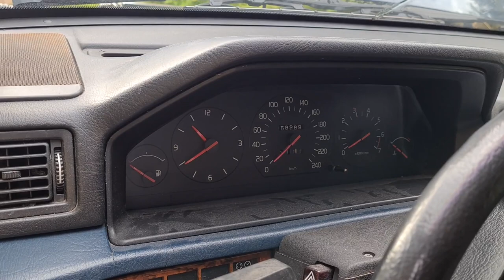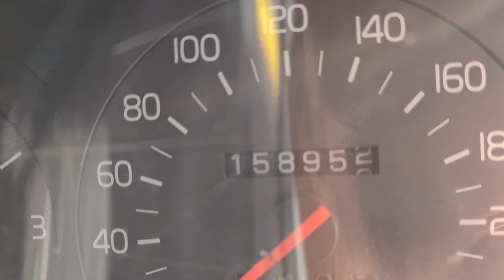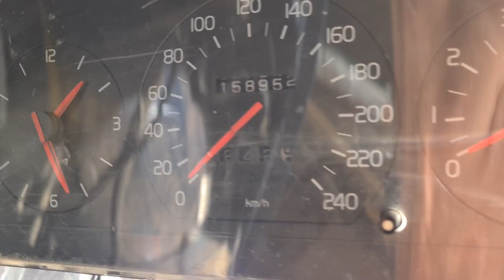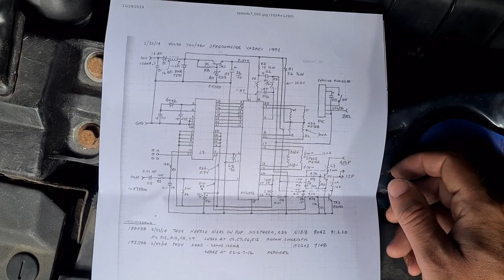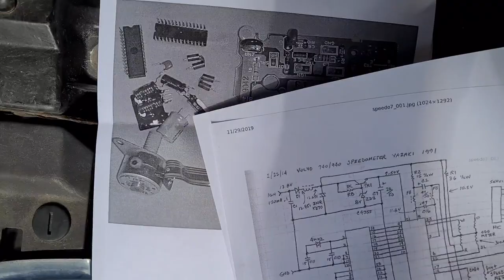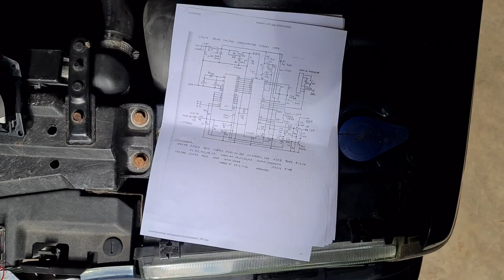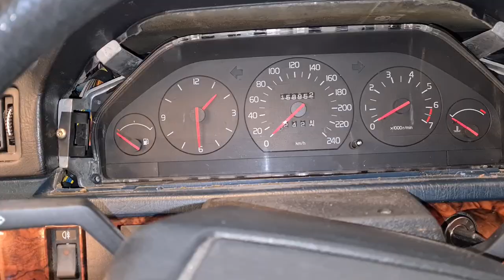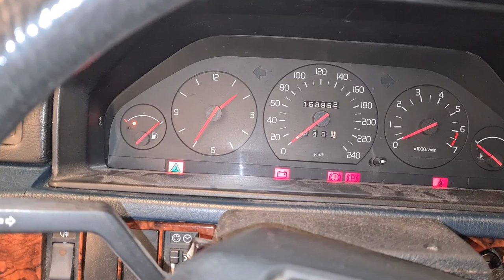Fixar med Volvo 745 inför besiktning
Fixar till lite kända fel på bilen som definitivt inte är godkända på besiktningen, eftersom det snart är dags för det igen.

* Batteri

* Generatorrem
* Hastighetsmätare
* Avgassystem

Tipsar också lite om hur man kan använda en billig signalgenerator från Wish för att testa/felsöka sin hastighetsmätare.